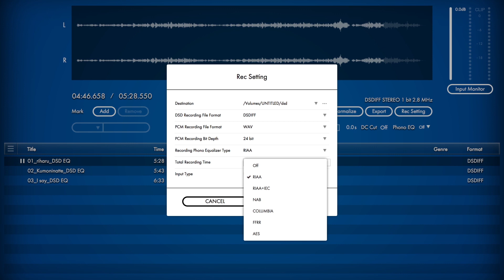KORG DS-DAC-10R : Le convertisseur audio DSD USB avec entrée Phono / Line (La Boite Noire)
Accédez à la qualité de la conversion DSD 1-Bit avec le KORG DS-DAC-10R.

Le Digital Analog Converter de chez KORG permet d'avoir la qualité de conversion DSD 1-Bit pour un bon rapport qualité/prix avec un design soigné  et une polyvalence idéale.

FICHE TECHNIQUE

Number of Channels 2 Input Format (USB) DSD: 2.8224MHz/5.6448MHz, 1bit
PCM: 44.1kHz/48kHz/88.2kHz/96kHz/176.4kHz/192kHz, 16bit/24bit Host Interface USB2.0 (High Speed) Audio Driver ASIO 2.1, WDM, Core Audio
General

Indicator Power/Sampling frequency Power USB bus power (5V, Max: 500mA) Power Consumption Max 2.5W Dimensions (W x D x H) 155mm x 185mm x 49mm/6.10" x 7.29" x 1.93" (including protrusions) Weight 1.2kg/ 2.65lbs.
Main Standards

Frequency Response Characteristics 10 Hz – 20 kHz ±1dB (fs=44.1 kHz/48 kHz)
10 Hz – 40 kHz ±1dB S/N 105dB (TYP.) 20 Hz –20 kHz, IHF-A THD+N 0.005% (TYP.) 20 Hz – 20 kHz
LINE OUT L/R

Connector RCA pin Jack Load Impedance More than 10kΩ Nominal Level -6dBV
PHONES

Connector φ6.3mm stereo phone jack Load Impedance More than 16Ω Maximum Level 70mW + 70mW @32Ω
LINE IN/PHONO L/R

Connector RCA pin Jack Load Impedance LINE IN: 47KΩ
PHONO: 50KΩ Nominal Level LINE IN: -6dBV
PHONO: 5mVrms Maximum Level LINE IN: +6dBV
PHONO: 100mVrms USB (Device) Connector Type B Included items USB Cable